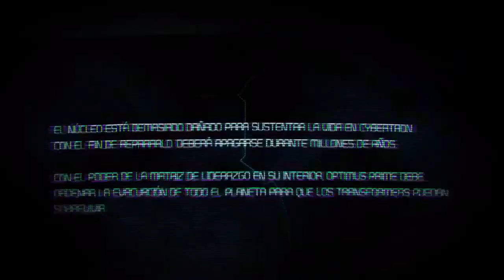Transformers War for Cybertron PC Capitulo 9 Ataque aereo GamePlay